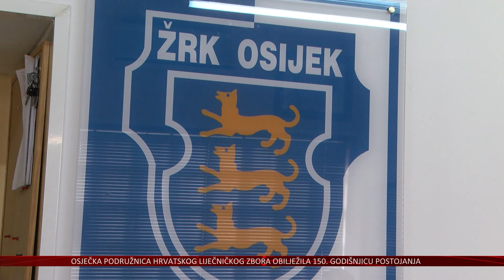ŽRK Osijek u 70. godini kluba želi početak povratka kluba u gornji dom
Ženski rukometni klub Osijek ove godine slavi vrijedan jubilej - 70 godina postojanja kluba. Klub ima bogatu povijest, a trenutačno rukovodstvo želi napraviti iskorak i vratiti bijelo-plave rukometašice u gornji dom domaćeg najelitnijeg natjecanja.